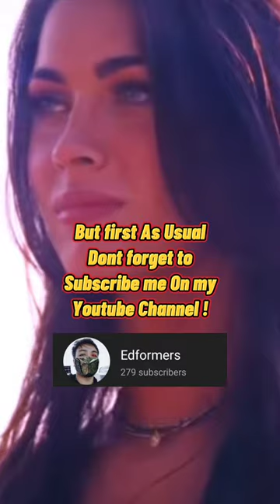Why Mikaela Banes Broke up With Sam Witwicky ? | Theory.